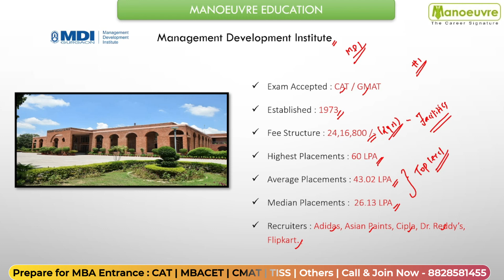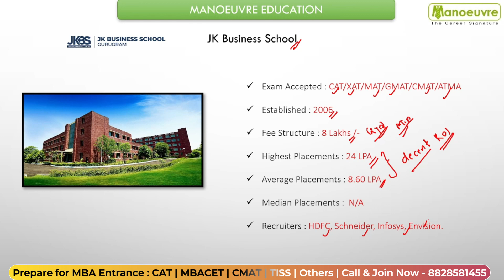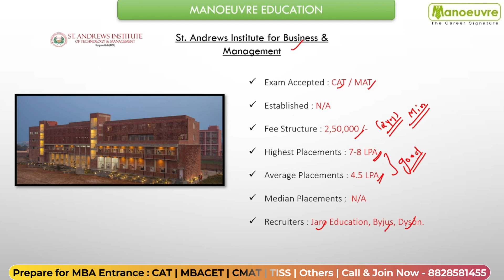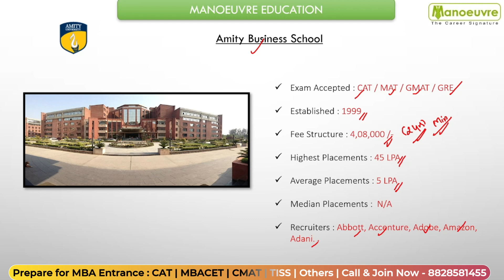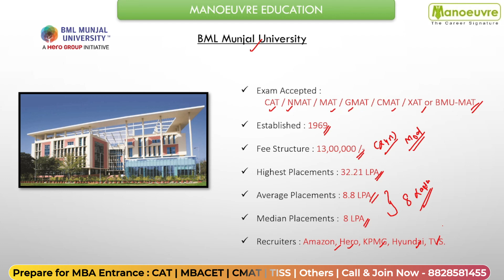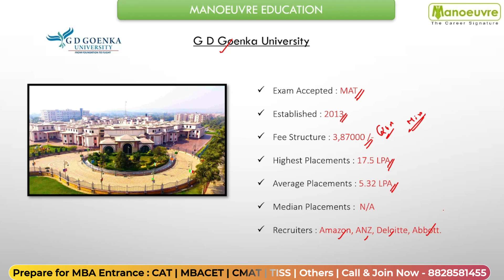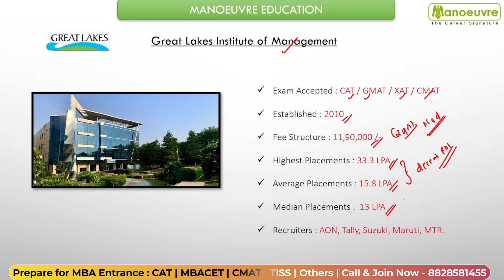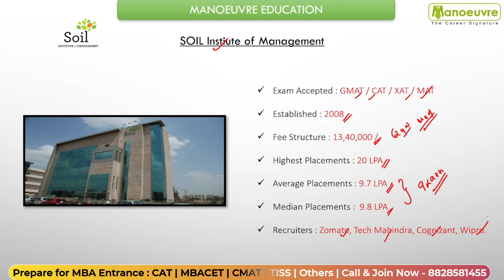Top MBA Colleges To Target In Gurugram - Fee | Placement | Exams : CAT | XAT | CMAT | ATMA | MAT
Call/WhatsApp on :
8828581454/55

CLASSROOM COACHING :-
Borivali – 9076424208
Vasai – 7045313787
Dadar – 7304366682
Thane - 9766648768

MUST WATCH

MBA CHANNEL

cmat eligibility
cmat syllabus
cmat paper pattern
cmat preparation
cmat mock test
cmat test series
cmat books (study materials)
cmat coaching classes in mumbai
how to prepare for cmat exam

nmat exam date
nmat eligibility
nmat syllabus
nmat paper pattern
nmat preparation
nmat mock test
nmat test series
nmat books (study materials)
nmat cut off
narsee monjee institute of management studies
narsee monjee institute of management studies admission process
nmat coaching classes in mumbai
how to prepare for nmims nmatt exam